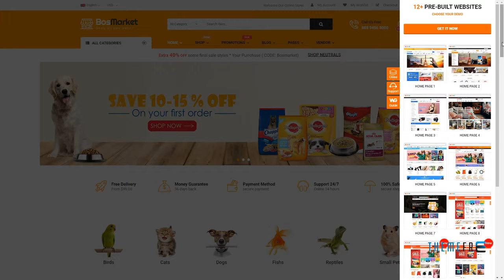BosMarket - Flexible Multivendor WooCommerce WordPress Theme (12 Inde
Compatible With Visual Composer 5.1.x, WooCommerce 3.4.x, WooCommerce 3.3.x, WooCommerce 3.2.x, WPML, Bootstrap 4.x, Bootstrap 3.x

 Columns 4+

 Layout Responsive

 Tags deal theme, dokan, ecommerce, marketplace, multi vendor, multipurpose, multivendor, multivendors, shop, shopping, store, vendor, woocommerce, wordpress